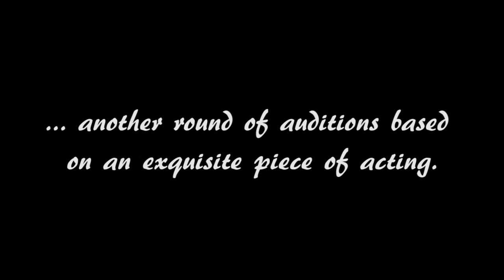Sketchmas 2- Put That Cookie Down! Now!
A DVD extra of sorts, from Sketchmas 2, performed in the Studio Theatre at ARC Stockton, December 15th-17th.

Another show is over, and our actors are looking for more work at Christmas time. They're still waiting for word back from Pierce Brosnan about Taffin, so they decide to audition for Arnold Schwarzenegger's role in the hideously commercial festive classic, Jingle All The Way.